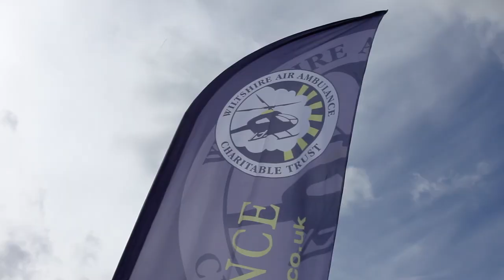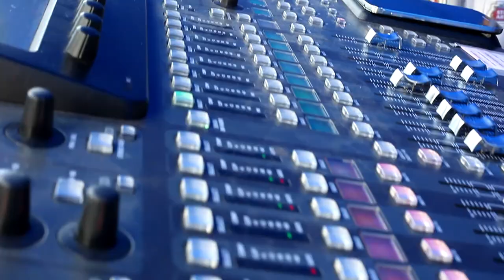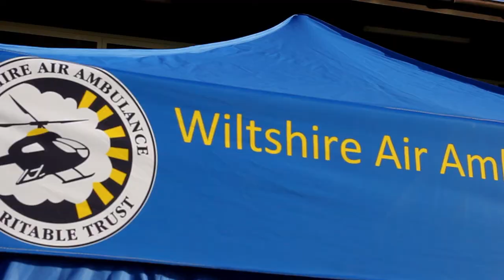Vodafone Summer Festival in aid of Wiltshire Air Ambulance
Staff at Vodafone chose to hold their summer festival in aid of Wiltshire Air Ambulance this year. A brilliant day was had by all and the weather was unbelievable! Thank you Vodafone, we hope to see you again soon.

To find out how you can help to keep us flying and saving lives

This short film was kindly created and donated to Wiltshire Air Ambulance by Chris Watkins Media.